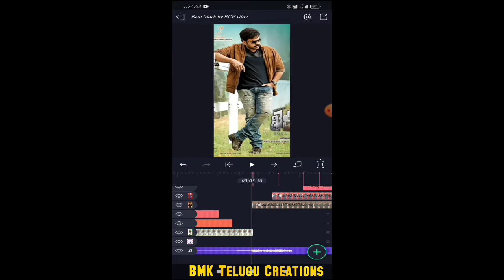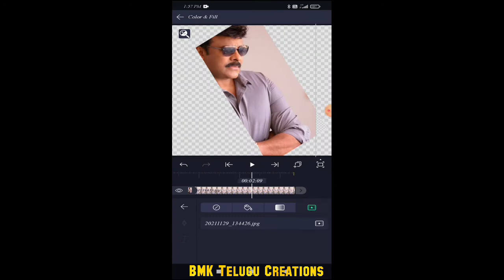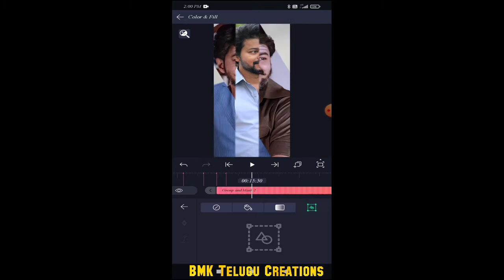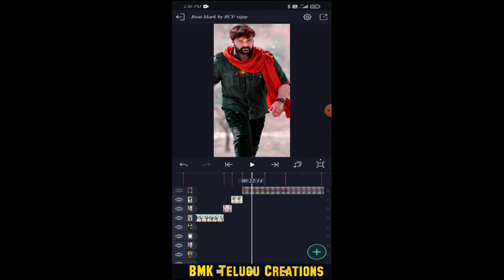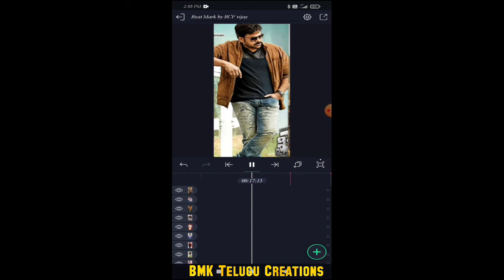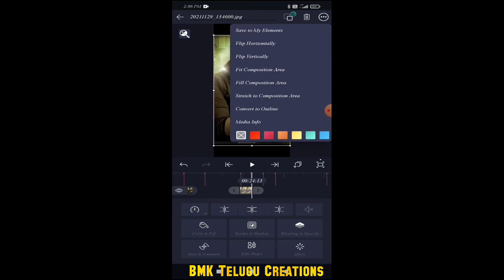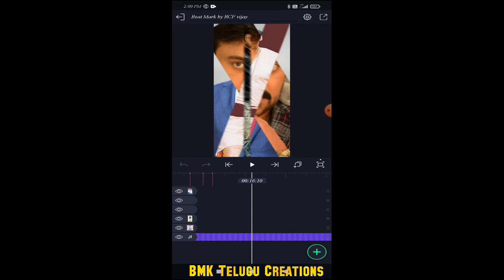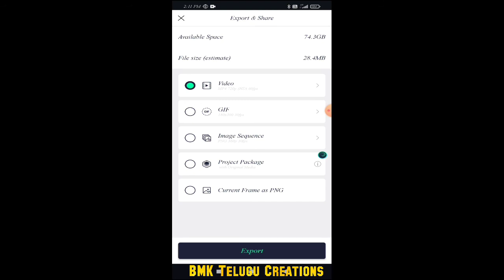Megastar chiranjiviwhatsapp Megastatu bmktelugucreations Acharya pspk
Hai I am manikanta
Dinilo birthday videos and weding invitation videos and WhatsApp status videos and love videos and sad videos and family emotional videos and so many other videos ala create chesukovacho cheptamu so please support me💪💪💪💪